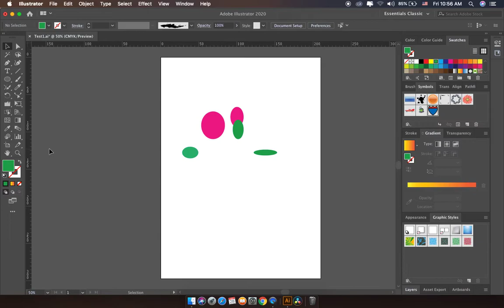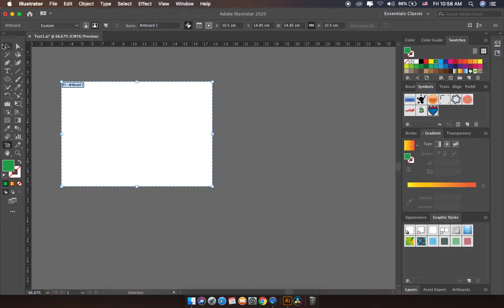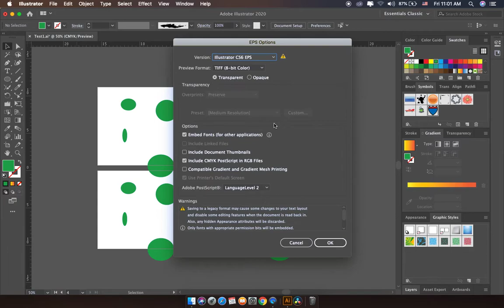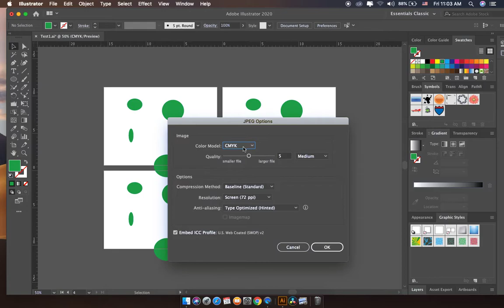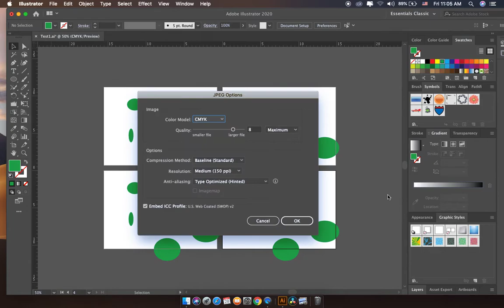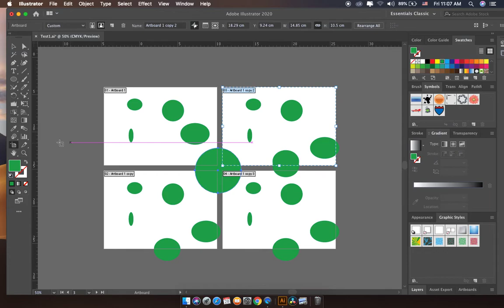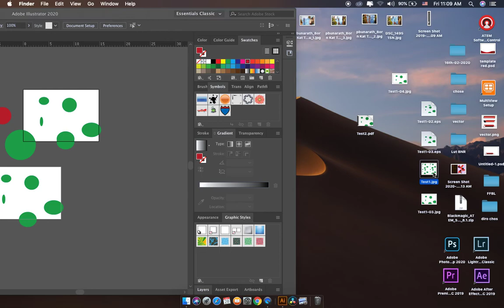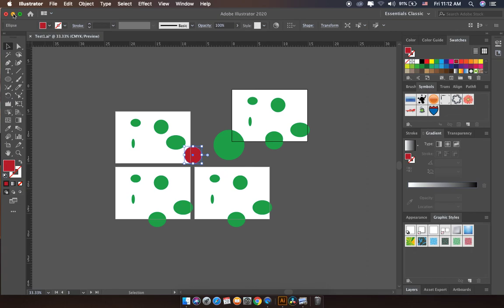Tutorial illustrator cc 2020-(Part 09)- គន្លឺះកែរទំរង់ការងារក្នុងToolស្រួលយល់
គន្លឹះខ្លីៗ សំរាប់រៀនដោយខ្លួនឯង ហើយអាចប្រកបមុខរបរ ផ្នែករោងពុម្ពតូចមួយនៅផ្ទះបាន